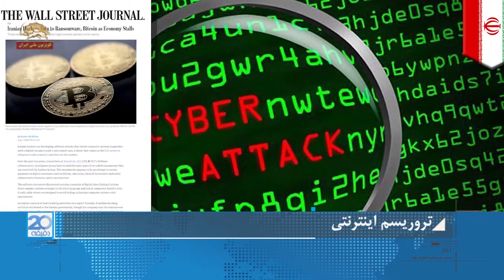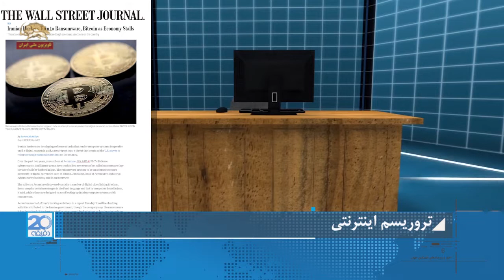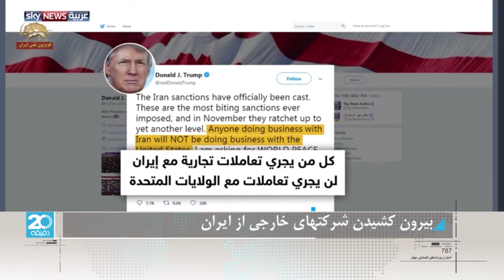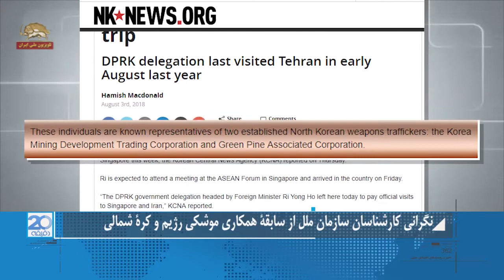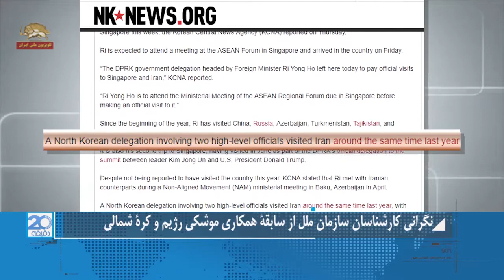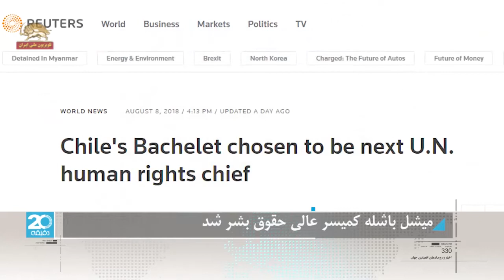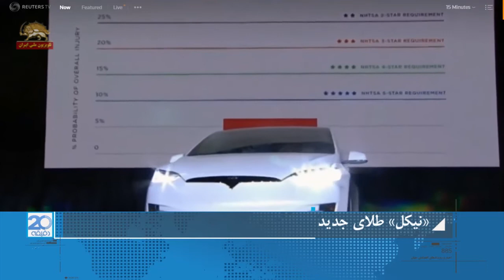بیست دقیقه - تحولات ایران و جهان در قالب گزارشات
مقدمه:
- بنیاد دفاع از دموکراسی ها در واشینگتن: دولت دونالد ترامپ باید وزیر علوم کابینه آخوند روحانی را به خاطر بازداشت بیش از۱۵۰ تن از دانشجویان در جریان اعتراضات دیماه در لیست تحریمها قرار دهد
- فاکس نیوز: رژیم  ایران سالانه ۸۰۰میلیون دلار به حزب الله لبنان می دهد
- بنیاد هریتیج در آمریکا:‌ واشینگتن باید از حق مردم ایران  برای مقابله با سرکوب سنگین دیکتاتوری آخوندی حمایت کند

گزارشات:
گزارش۱ـ تروریسم اینترنتی
گزارش۲ـ قاسم سلیمانی عامل اصلی بی ثباتی در منطقه خاورمیانه
گزارش ۳ـ بیرون کشیدن شرکتهای خارجی از ایران
گزارش۴ ـ رژیم ایران به دست مردم و نه نیروهای خارجی سرنگون می شود
گزارش ۵ - نگرانی کارشناسان سازمان ملل از سابقه همکاری موشکی رژیم و کره شمالی
گزارش۶ـ از سرگیری صارات نفت از تنگه باب المندب در دریای سرخ
گزارش۷ ـ میشل باشله  کمیسر عالی حقوق بشر
گزارش ۸ ”نيكل“ طلاي جديد
دستگیری دیپلومات رژیم ایران حین ارتکاب جرم